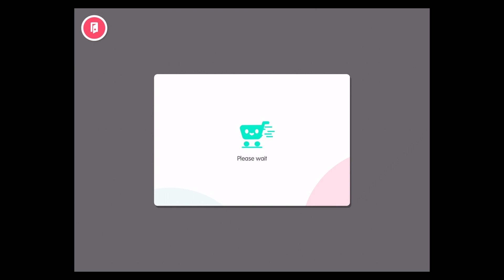Toca Life: World - How to make a Simple Character ?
Appstore :

What’s New

- Peek behind the curtain and step into the secret world of the Crumpets in our new Crumpet Junkyard location! Explore the secret places of this hidden bunch of miniature cuties or be the manager of the junkyard. Reuse scrap, recycle and move the tiny Crumpet houses.

- Crumpet Junkyard is a one-location playset that comes with 10 new characters (Crumpets included), available to buy in the shop.